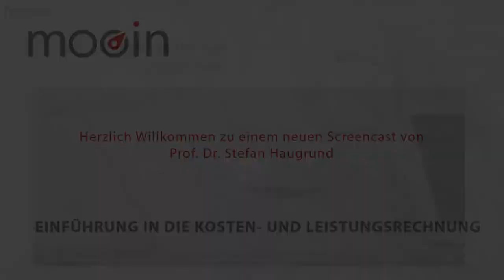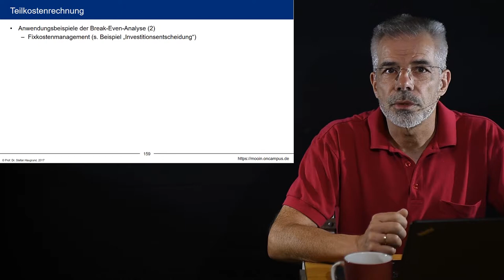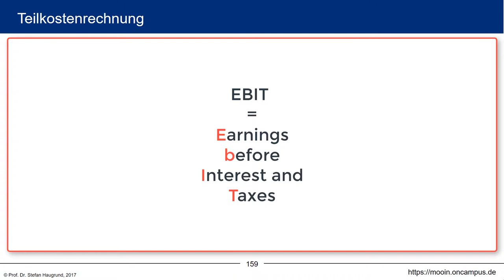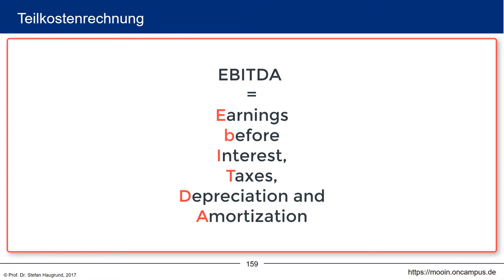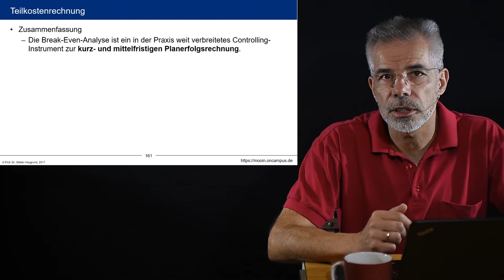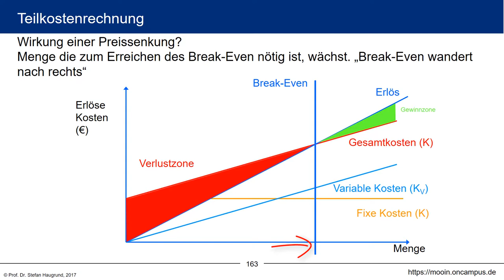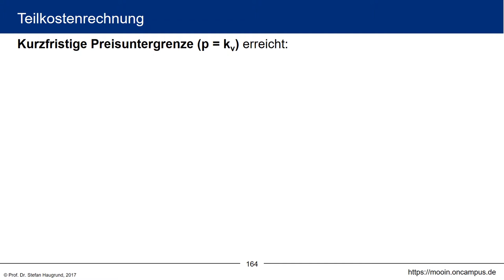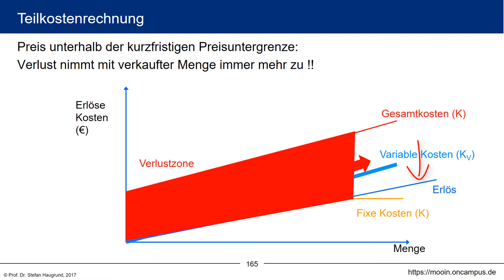Kosten- und Leistungsrechnung klrMOOC - 5.6 Abschlussbetrachtungen der Break-Even-Analyse